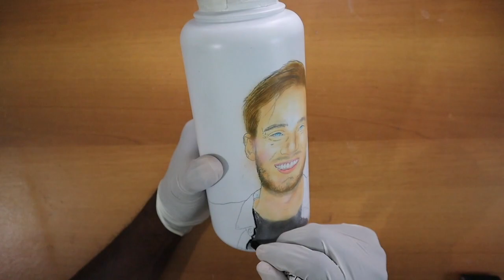Pewdiepie Hydro Flask Customization | Giveaway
I Customize a Hydro Flask to Honor the man himself. Pewdiepie. One lucky pewds fan will receive this awesome Awesome customized Hydro Flask.
My Etsy Store

My Invention for MacBook users:

Thefrayfix.bigcartel.com